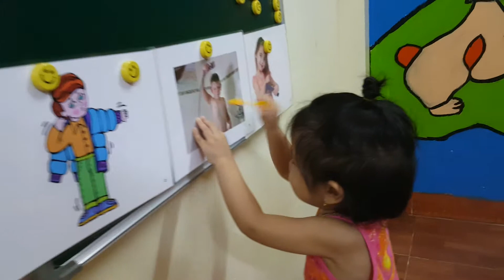Dart game - Giang - Ms Jenny's baby class